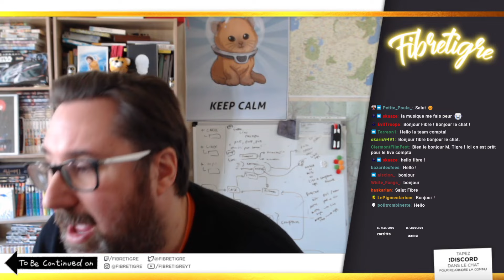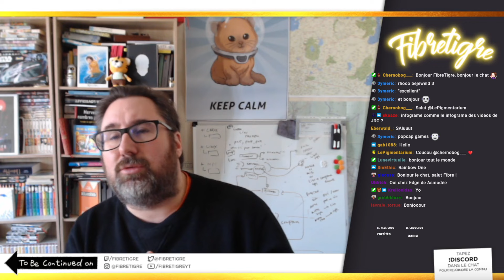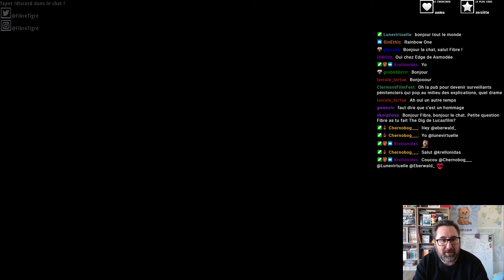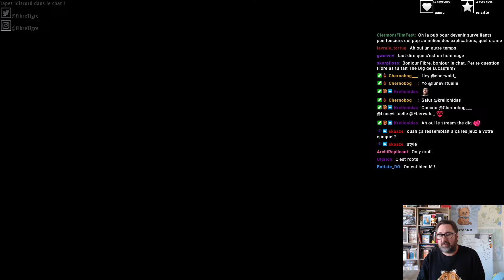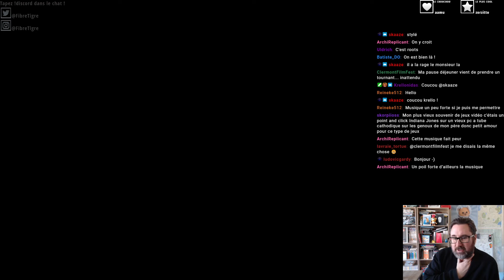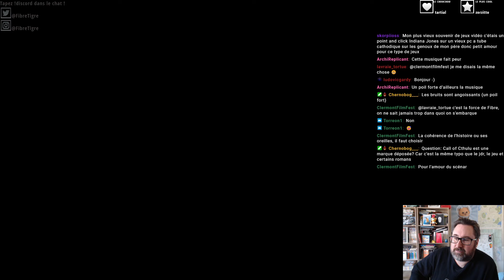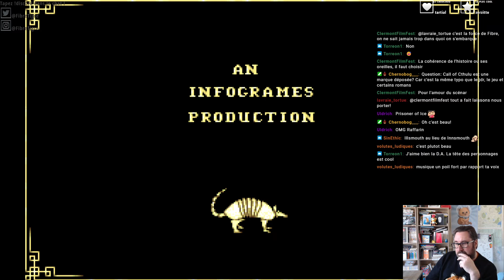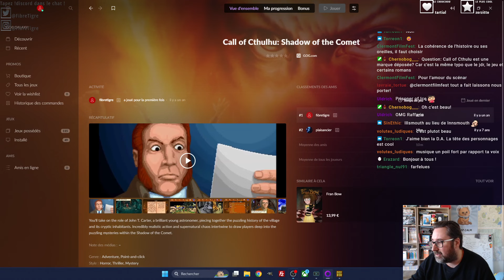Pointer et Cliquer : Shadow of the Comet